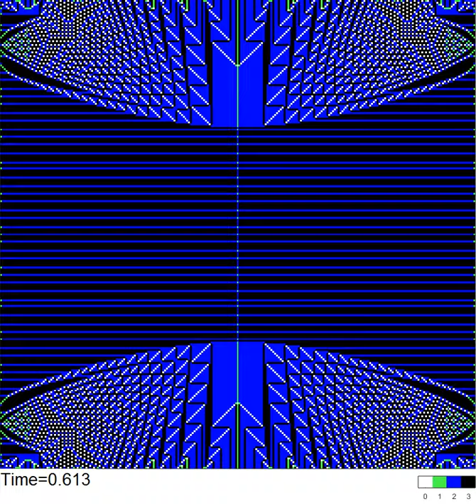Sandpile dynamics induced by H2b=i^2-j^2 starting from C=3 on a 255x255 square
Dynamics of the Abelian sandpile induced by the harmonic field H2b=i^2-j^2 when starting with the configuration C=3 on a 255x255 square.